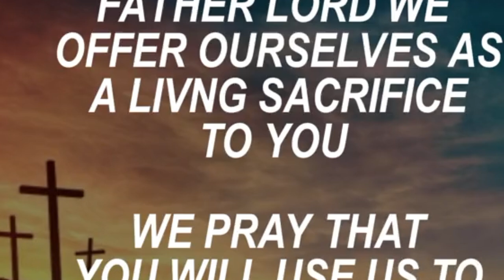Apostle Johnson Suleman Finally Speaks About Ayo Babalola raw Power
Apostle Johnson Suleman Finally Speaks About Ayo Babalola raw Powers

(Secret Exposed)A Pastor & His Wife Serve The Marine Spirit in their village Apostle Johnson SULEMAN

(Secret exposed) Apostle Johnson SULEMAN Expose the Powers of Pastor E.A Adeboye • I couldn't Eat

Pastor E.A Adeboye Called Me at Night David Ibiyeomie Finally Speaks i was Shocked

Apostle Johnson SULEMAN Got a Shock From this Particular Man